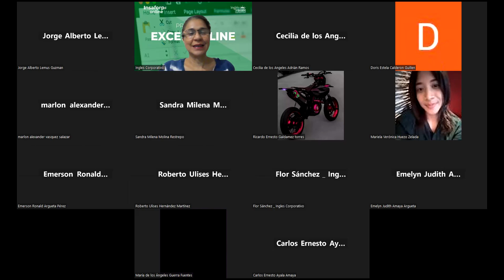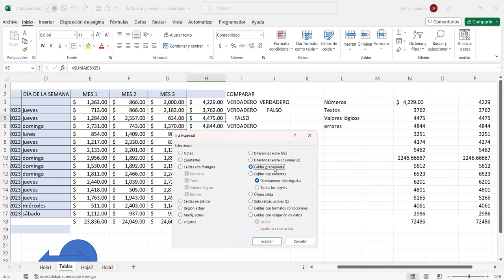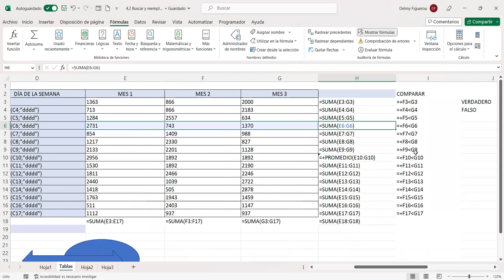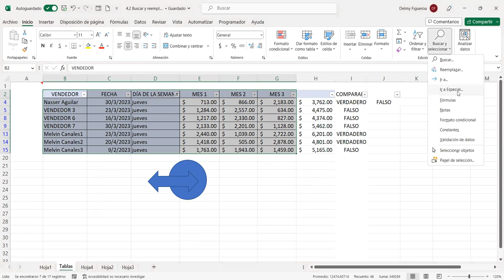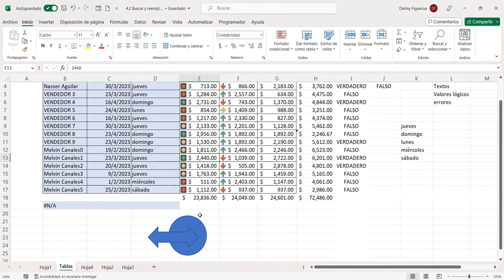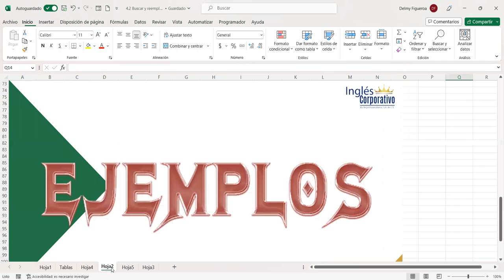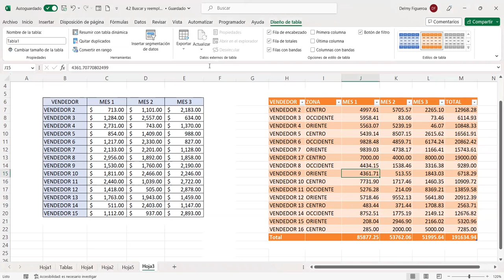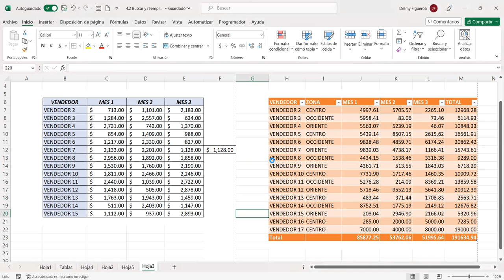SESION 15-11/5/2023-EXB-01-7-8-PM-04-23-FIGUEROA-ESTRUCTURA DE TABLAS